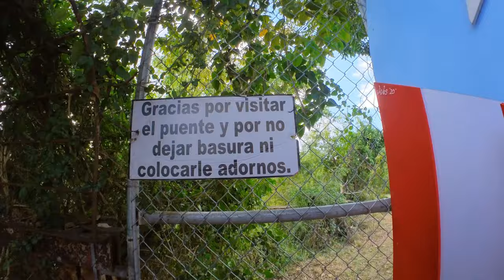Paseo por Cayey, Coamo y Aibonito...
Un paseo por Cayey, Puerto Rico. Visitamos el puente en El Sector Las Flores, Coamo, Puerto Rico. Un paseo por la plaza de Coamo. Y cruzamos un poco de Aibonito, Puerto Rico.

00:00 Intro Walmart en Cayey, Puerto Rico
02:15 Camino a la Plaza de Cayey, Puerto Rico
12:10 De Camino a Coamo, Ruta Panoramica PR-722 a PR-14
14:45 Barrio Asomante, Aibonito, Puerto Rico
16:10 Curvas de Coamo, Puerto Rico
22:47 Puente del Sector Las Flores, Coamo
25:45 Camino a la Plaza de Coamo, Puerto Rico
30:06 Regreso a Cayey, Puerto Rico
33:30 Outro Video rapido